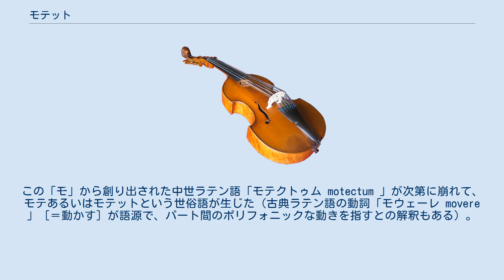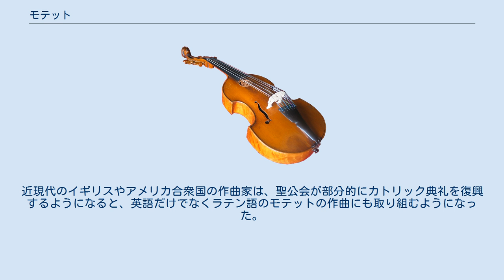モテット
モテット（英: 仏: motet、独: Motette、伊: mottetto、羅: motetus）は、声楽曲のジャンルのひとつ。
一般的に、中世末期からルネサンス音楽にかけて成立・発達した、ミサ曲以外のポリフォニーによる宗教曲を指す。
 モテットという言葉自体は、歴史をさかのぼると13世紀以降に発展を始めた世俗のポリフォニー歌曲に行き着くが、音楽学者は便宜上、アルス・アンティカやアルス・ノヴァの世俗ポリフォニーについてはラテン語を用いて「モテートゥス」とし、ルネサンス以降の教会ポリフォニーについては「モテット」としている。
英語とフランス語は、綴りが同じだが、フランス語では「モテ」と読む。
 モテットの語源は、中世フランス語で“ことば”を意味する「モ mot 」という語に遡る。
これは、アルス・アンティカのモテートゥスの特徴であるポリテクスト（各パートが異なる言語やテクストを併用する現象。例えば、テノール声部が文語のラテン語、それ以外のパートが世俗語である中世フランス語。あるいは、あるパートが宗教的内容を歌い、別のパートは恋愛指南や社会諷刺を歌う）のことを指している。
この「モ」から創り出された中世ラテン語「モテクトゥム motectum 」が次第に崩れて、モテあるいはモテットという世俗語が生じた（古典ラテン語の動詞「モウェーレ movere 」［＝動かす］が語源で、パート間のポリフォニックな動きを指すとの解釈もある）。
 モテットは、ルネサンス時代にミサ通常式文以外の宗教曲全体を指すようになる。
バロック時代になって、地域ごとや宗派ごとの微妙な分化が始まった。
ドイツのプロテスタント教会では、コラールを利用したモテットが作られるようになり、シュッツやシャイン、ローゼンミュラーらがヴェネツィアから持ち帰った複合唱様式が採り入れられ、バッハもこのタイプのモテットを盛んに書いた。
一方、フランスでは、室内アンサンブルや管弦楽伴奏を伴うグラン・モテ（大モテット）と、オルガン（と通奏低音楽器）のみを伴奏とするプチ・モテ（小モテット）が成立する。
イングランドでは、アンセムやオードと呼ばれる類似したジャンルが成立した。
ルター派教会でもラテン語によるモテットが作曲されることが間々あったのに対して、イングランドでは国教会の影響のもとに、典礼音楽にも英語の使用が徹底して推し進められ、それがジャンル名にも反映されることとなった。
 18世紀後半から啓蒙主義やロマン主義のあおりを受けて、しだいにキリスト教が衰退する中、モテットも次第に顧られなくなる。
しかしながらそのような中でも、モーツァルトのアヴェ・ヴェルム・コルプスは有名かつ重要な作品となっている。
その他フランク、ブルックナー、ブラームス、サン＝サーンス、フォーレ、スタンフォード、ヴォーン・ウィリアムズ、ディストラー、クレーネクなどがモテットを作曲している。
近現代のイギリスやアメリカ合衆国の作曲家は、聖公会が部分的にカトリック典礼を復興するようになると、英語だけでなくラテン語のモテットの作曲にも取り組むようになった。